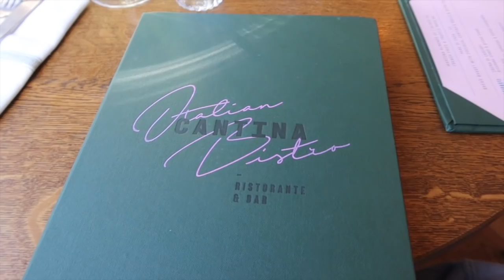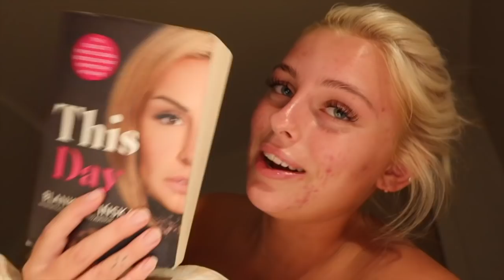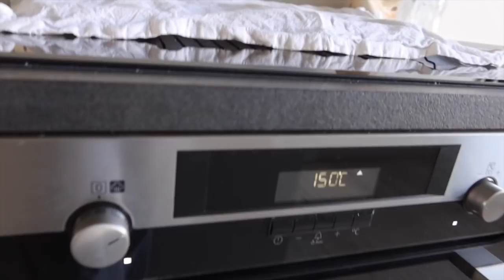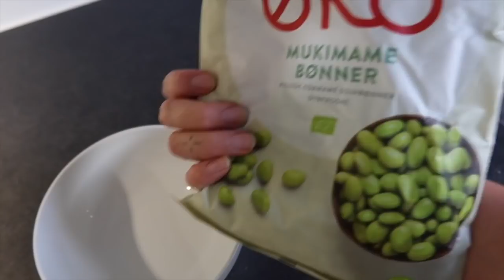WHAT I EAT IN TWO DAYS + lidt hygge vlog & fitness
+ Navn: Louise Schaumborg Madsen
+ Alder: 20 år
+ Højde: 169 cm
+ Student: 2021
+ Fødselsdag: 5. marts 2002
+ By: København
+ Startet på YouTube: sommerferien 2013 (11 år)
+ Outro sang: Mary J. Blige - Family Affair (DRKTMS Remix)

+ Main kamera: Canon 70d
+ Objektiver: 50mm & 18-135mm
+ Vlogging kamera: Canon powershot G7X
+ Mikrofon: RØDE
+ Redigerings program: Final Cut Pro X

thnx